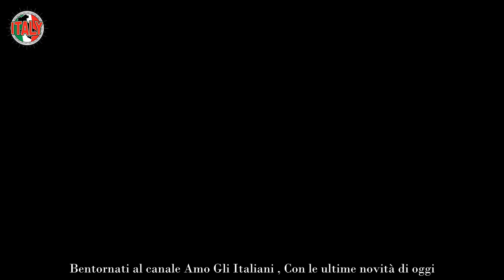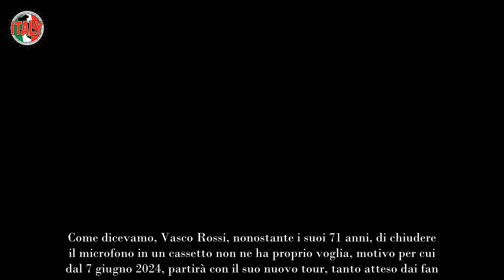Vasco Rossi, lancia una nuova tendenza Puoi indossarli in modo ‘spericolato’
Non ci sono descrizioni che tengono per il Blasco, probabilmente nulla di quello che potremmo dire, gli renderebbe realmente giustizia, in quanto con i suoi brani epici fa cantare generazioni su generazioni da decenni. Sempre attuale, mai fuori moda, Vasco Rossi, riesce ancora a stupire i suoi amati fan, con quei testi che saranno per sempre indimenticabili.

Vasco ha lanciato non solo stili diversi di musica, ma anche quella “vita spericolata” che ancora tutti sognano. Ogni sua azione, gesto o moda fa tendenza, ed è qui che vogliamo arrivare, con quell’accessorio che il cantante di Zocca ha fatto scoprire ai suoi follower. Ecco di cosa si tratta.